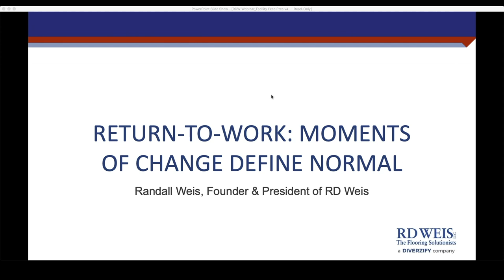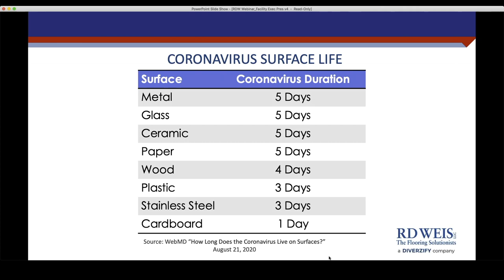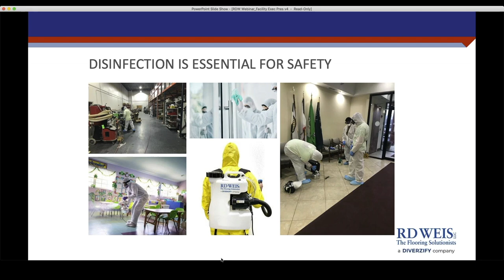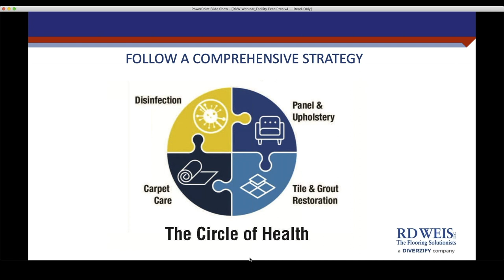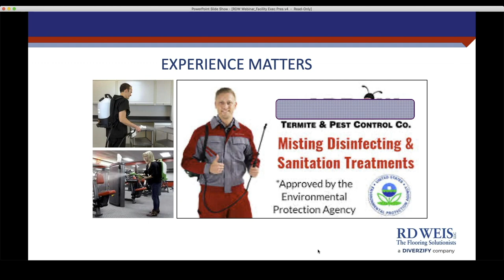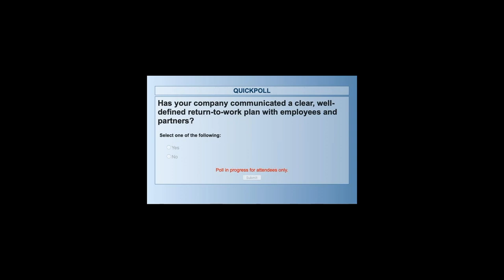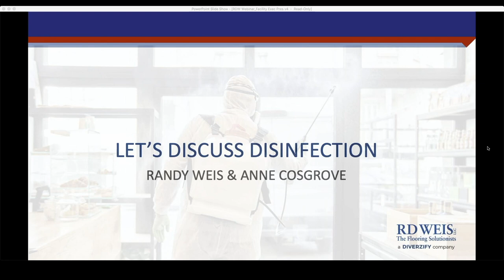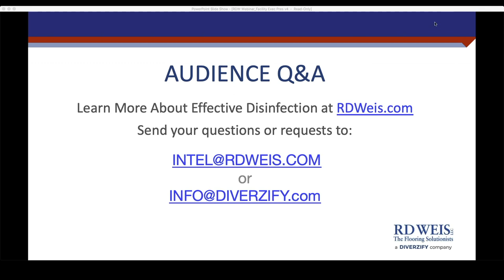Webinar: Return-To-Work: Moments of Change Define Normal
RD Weis CEO and Founder Randy Weis discusses the importance of disinfection to enable businesses to reopen and stay open.

Until COVID-19 dramatically affected all facets of life, disinfection was not as prevalent as it is today. An early adopter of electrostatic spraying, RD Weis seeks to educate facility managers on the differences among cleaning, sanitization and disinfection. All have their place in creating a safe and healthy environment but disinfection must lead the way to ensure a space is free from viruses.

A professional-grade disinfection solution that meets the CDC/EPA efficacy requirement against the COVID-19 is strongly recommended. One that is effective in all environments, including schools, corporate office spaces, transportation centers, retail environments, hospitals and medical facilities.

Randy introduces the RD Weis Circle of Health Disinfection and Sanitization Program - a holistic plan that consists of a wall-to-wall disinfection, carpet care, panel and upholstery sanitization, and bathroom tile and grout restoration to be completed on a regular basis to ensure consistent and maximum protection for staff, customers and anyone who enters a facility.